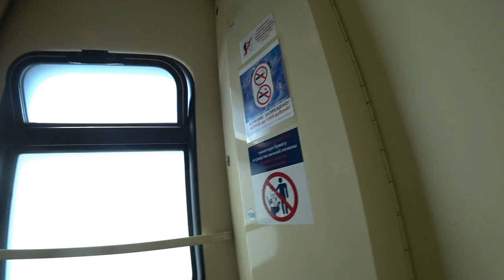From Sochi to St. Petersburg by train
A trip from the Russian city of Sochi to the city of St. Petersburg by train. The distance between the cities is 2500 kilometers. The journey takes about two days. The train passes through small towns, life in which has stood still.

Do not forget to turn on the subtitles.